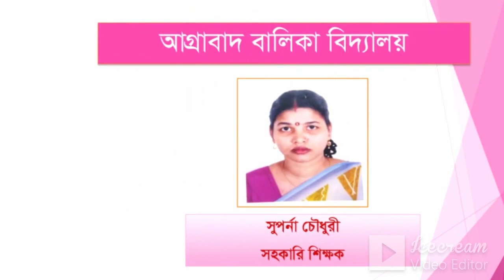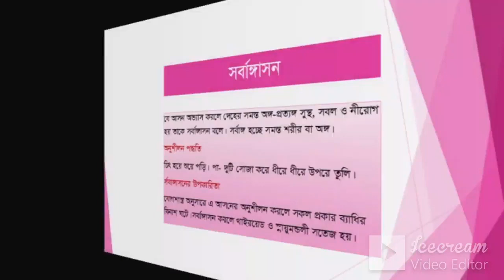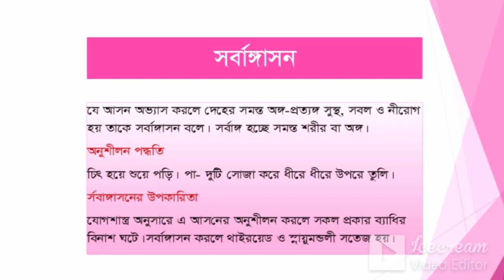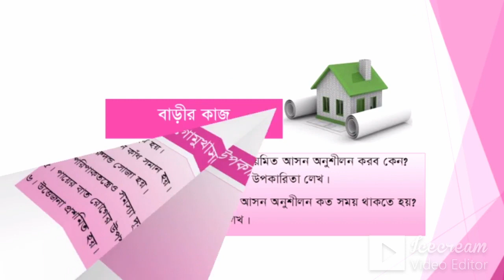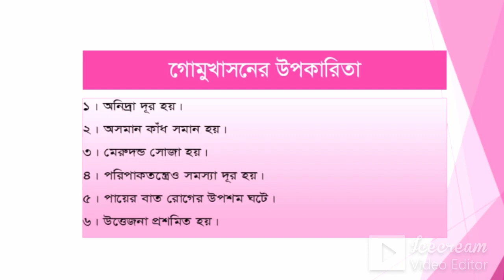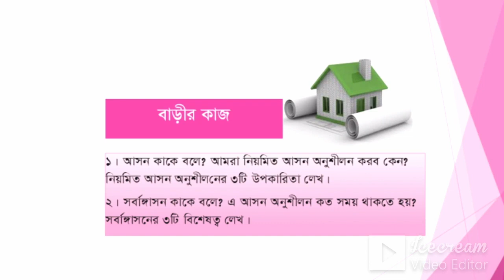সপ্তম অধ্যায়, দ্বিতীয় পরিচ্ছেদ (আসন) (৫ম শ্রেণি) হিন্দুধর্ম ও নৈতিক শিক্ষা